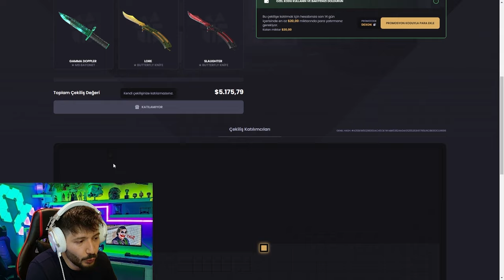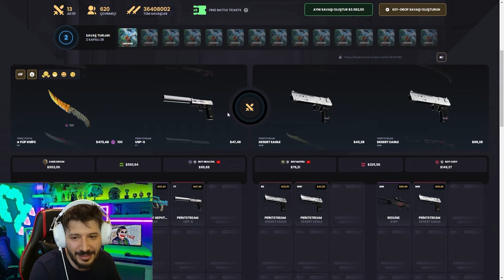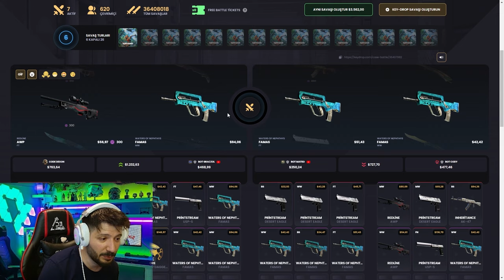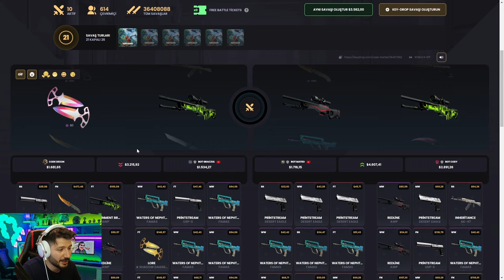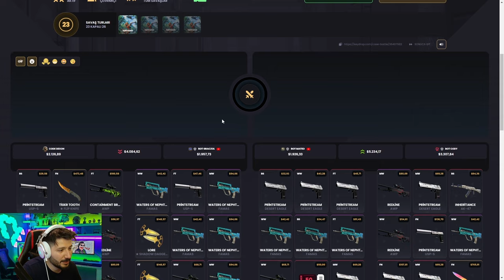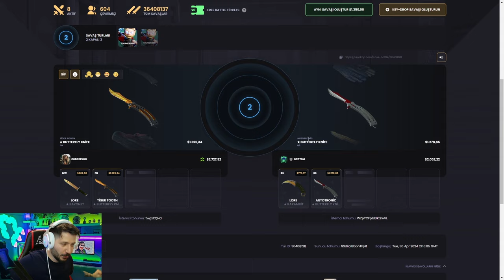HOWL KATLADIK 5000 DOLAR Keydrop Promo Code 2024 giveaways